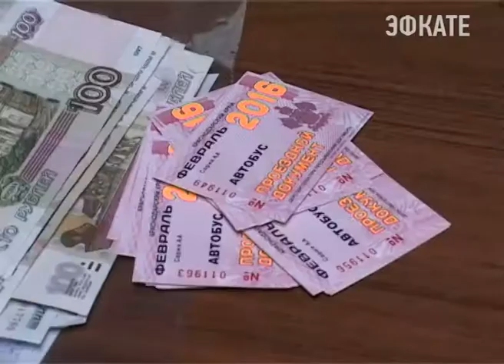Краснодар преодолел эпидпорог по заболевшим гриппом. Новости Сочи Эфкате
В Сочи пока обстановка стабильная. Во многом благодаря тому, что все ведомства курорта в круглосуточном режиме ведут мониторинг, в учреждениях выполняются профилактические мероприятия. Организацию работы по нераспространения опасного вируса сегодня оценила заместитель губернатора. Анна Минькова посетила лечебные и образовательные учреждения Сочи и внесла свои предложения.
Сочи. Новости.
Телеканал Эфкате.